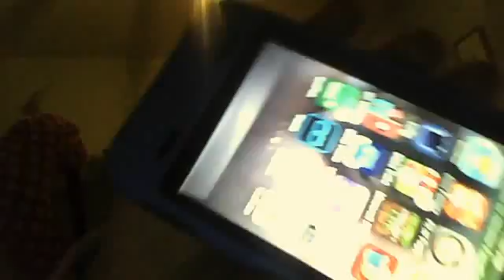Webcam video from January 20, 2013 1:08 PM